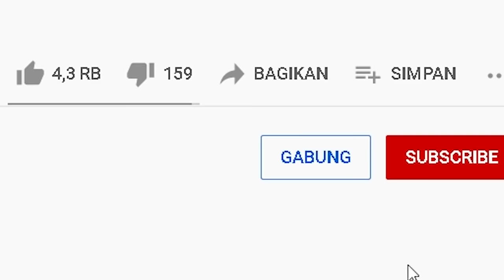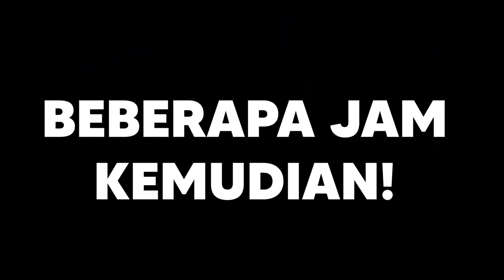MIPAN & ZUZUZU Ikut Main Squid Game Demi Uang! Kalah Di Bunuh (Brookhaven) - Roblox Roleplay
kita mendapatkan kesempatan bermain game anak anak, kalau menang dapet uang, tapi kalau kalah kita akan di tembak! pertaruhan nyawa, serem banget!

Terinspirasi Dari Series Netflix Squid Game